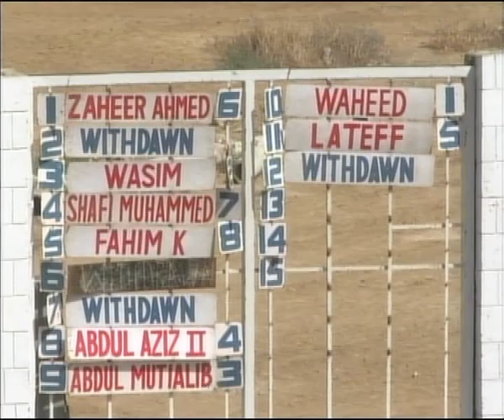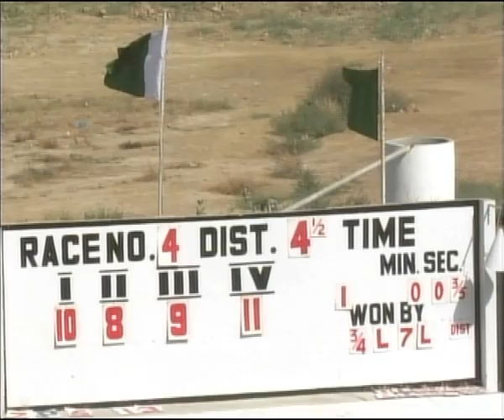Horse Racing Karachi 27 March 2011 Race 4.